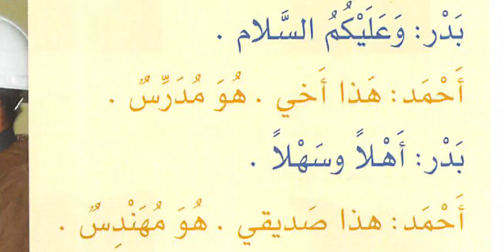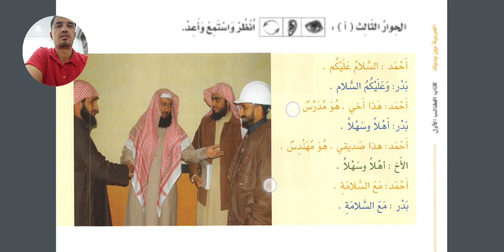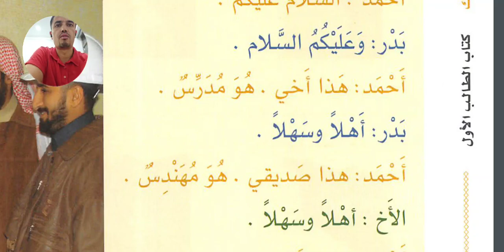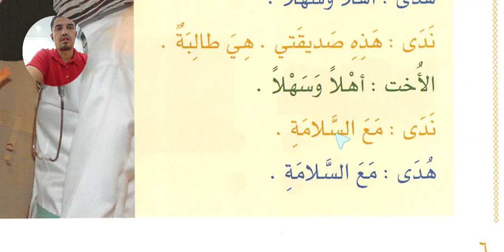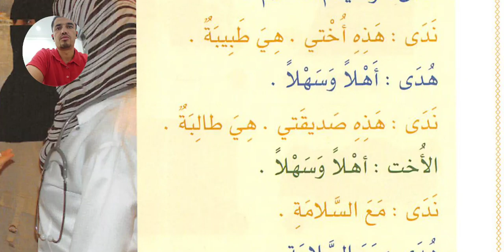Байна ядайк китоби 3 -дарс таништирув